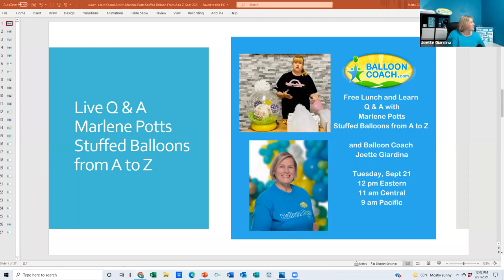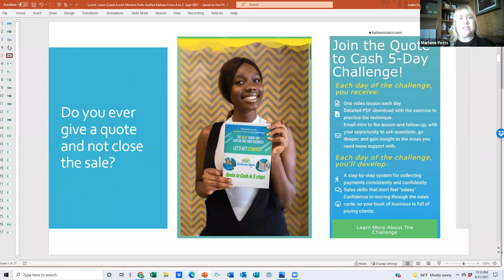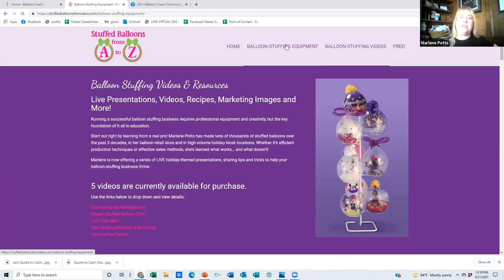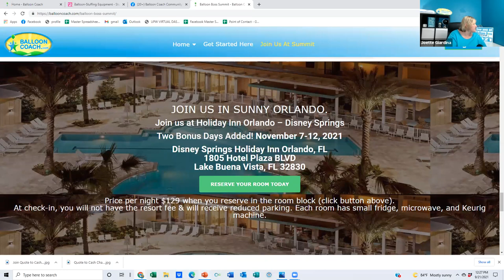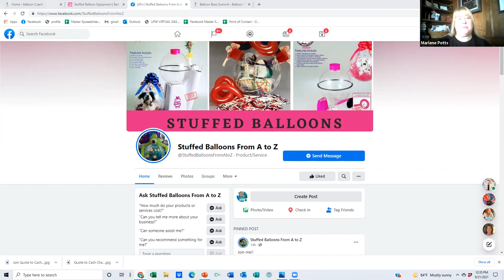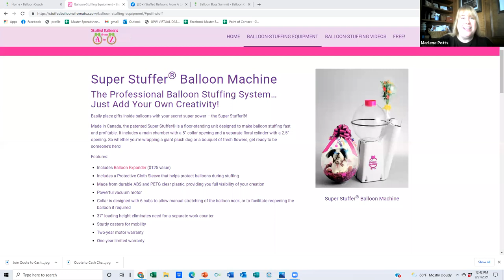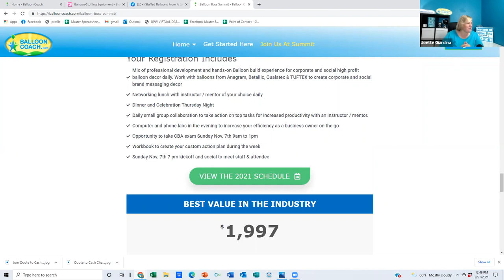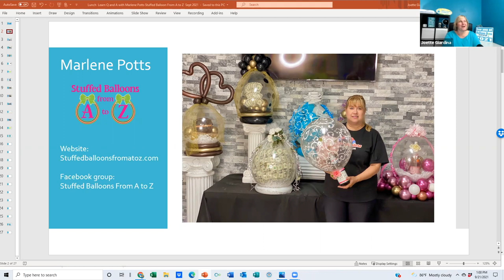Balloon Stuff Q & A Marlene Potts | Balloon Boss Mastermind | Balloon Coach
Connect with like-minded professional balloon decorators and learn from the best at BalloonCoach.com - Join Balloon Boss Mastermind.
00:00 Meet Marlene Potts

Take the Quote to Cash Challenge and learn how to easily ask for the sale and collect your payment